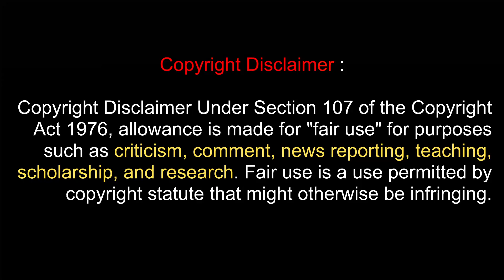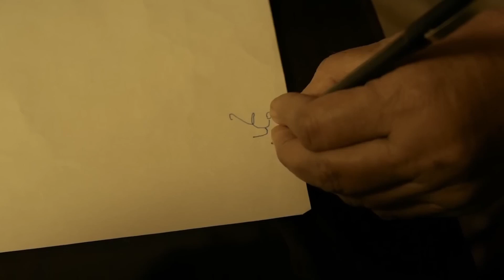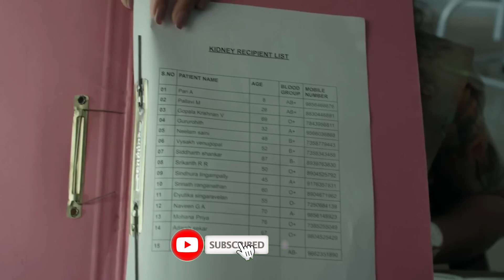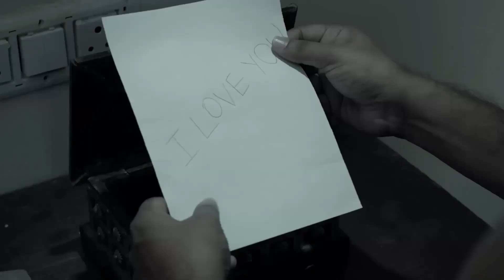Vidhi (2023) Explained In Hindi | Devil's Pen Falls On Earth | 8.2/10 IMDB Rating | Telugu Horror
Movie Summary:
Surya, an innocent young man is burdened by financial struggles and injustice, discovers a mysterious pen with a secret. He must carefully navigate through the blurred lines between revenge and righteousness.

Directors - Srikanth Ranganathan, Srinath Ranganathan